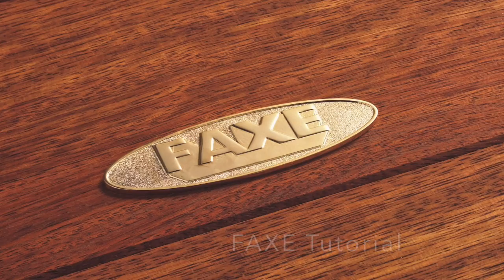FAXE Speziallauge + Intensivreiniger: Eiche altern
Die Alternative zum Räuchern - ohne Ammoniak
In nur 2 Arbeitsschritten zum Erfolg: Speziallauge und Intensivreiniger.
Vorbereitung für eine Endbehandlung mit Öl, Hartwachsöl oder Lack